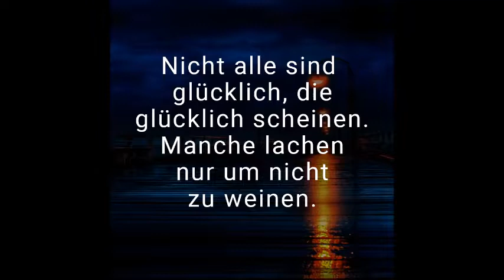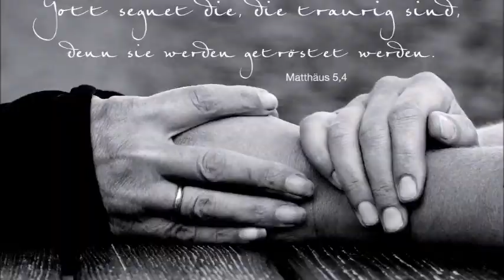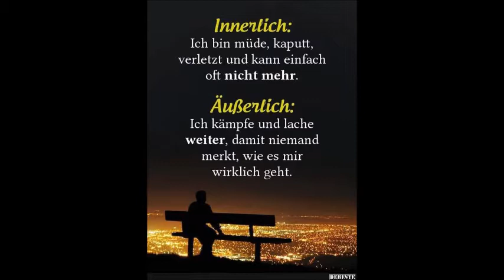Einfach nur mal Traurig sein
Das Video ist aus einer Laune heraus entstanden. Ich glaube der Titel sagt alles aus.